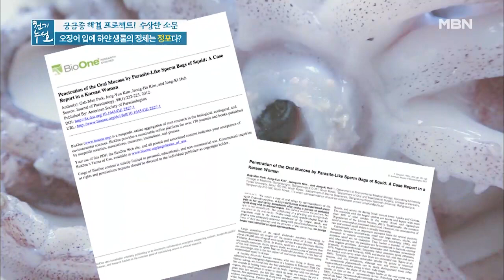오징어 입에 하얀 생물의 정체는? MBN 210226 방송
오징어 입에 하얀 생물의 정체는?